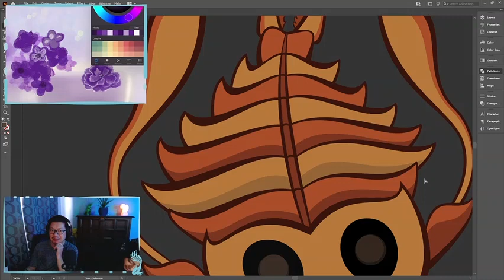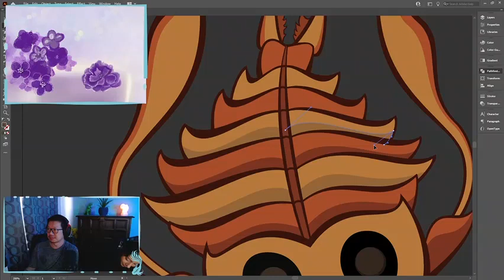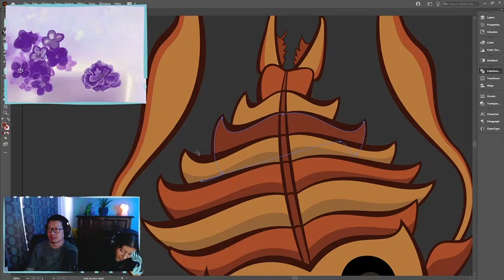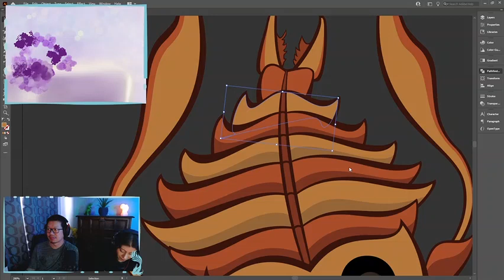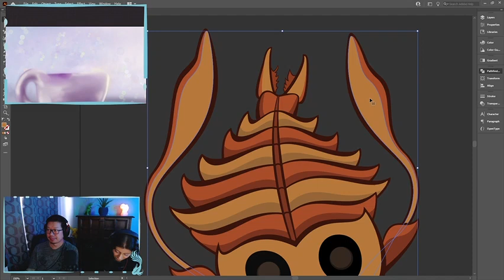Digital Art Flower Painting and Trilobite 3